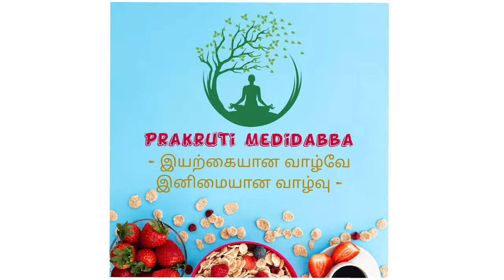almond mango smoothie தித்திப்பான பாதாம் மாம்பழ ஸ்மூதீ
Tasty almond mango smoothie
தித்திப்பான பாதாம் மாம்பழ ஸ்மூதீ

Hello all 🙏

Here we are again with tasty healthy almond mango smoothie 😋

It is a cool best drink @ these summer times enjoy it

*Mango - medium size 1
* Mint leaves - handful
* Small pinch of elaichi powder
* Almond - over night soaked 10 to 12 no
*Brown sugar
* Water

* First make almond milk with soakened almond
*Blend mango, mint with almond milk
* Then add elaichi powder brown sugar, blend it nicely
* Serve it to your loved ones

Enjoy your summer times with this great tasty almond smoothie

If you find it tasty and try this at home
Share it to your friends and loved ones

Because
Life is happy when we share